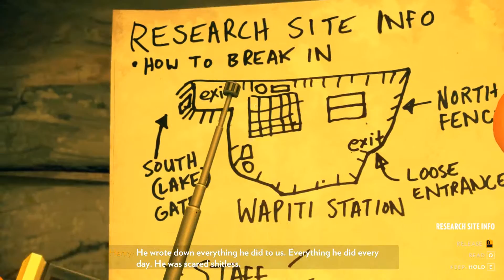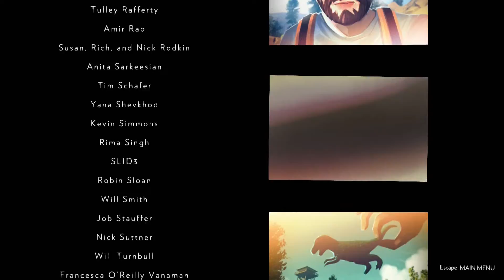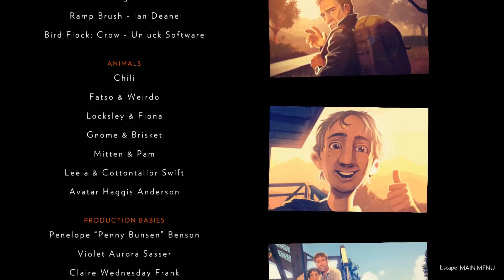Firewatch - Part 9